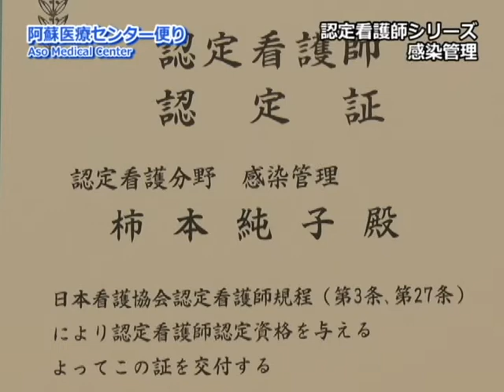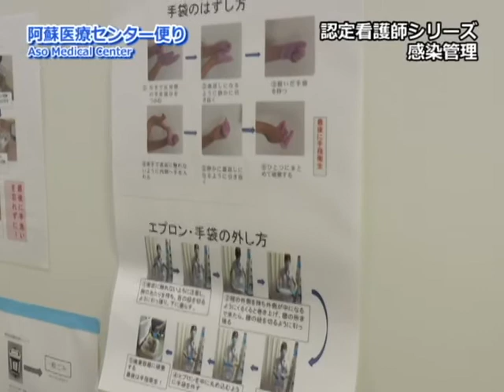阿蘇医療センター便り第7回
認定看護師シリーズ～感染管理～感染管理認定看護師についてご紹介